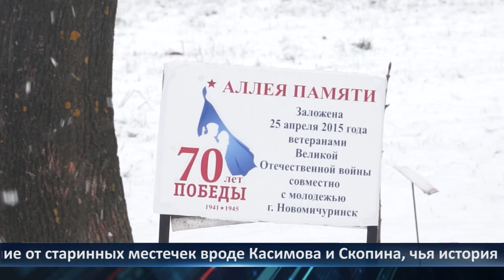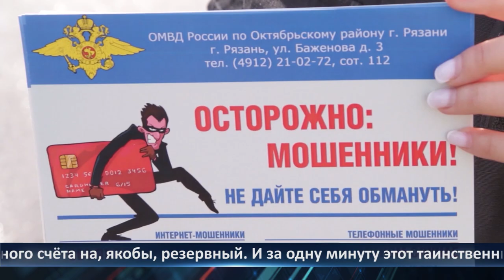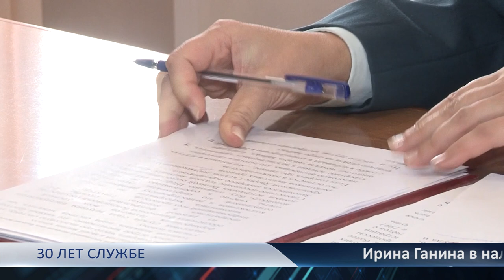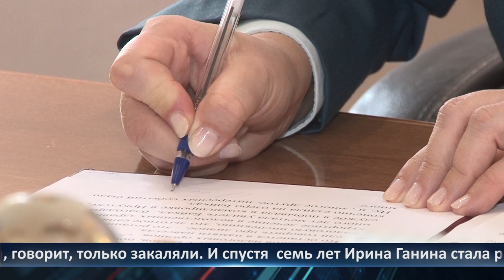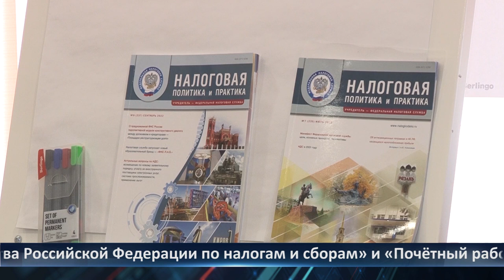День города - новости Рязани 17.11.2022